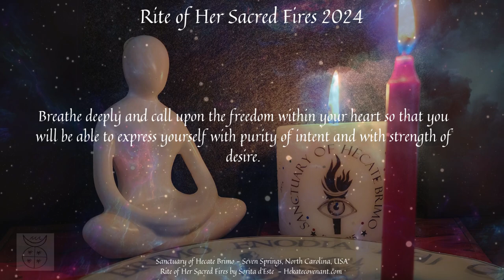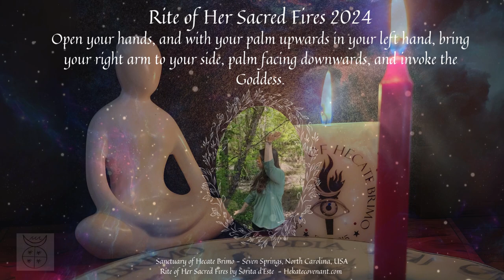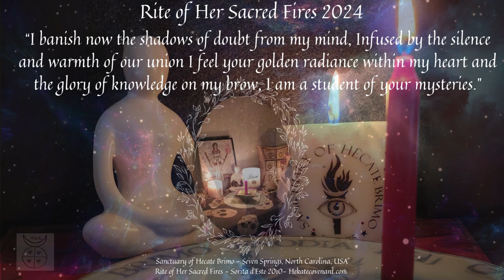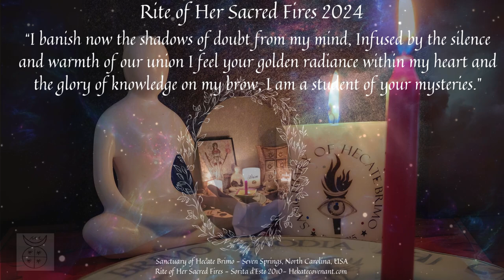RoHSF 2024 Sanctuary of Hecate Brimo Ritual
Sanctuary of Hecate Brimo
Torchbearer & Keybearer, Rev. Renee Sosanna Olson - recites the Rite of Her Sacred Fire's original text as presented by Sorita d'Este founder of the Covenant of Hekate and the creator of the Rite of Her Sacred Fire ritual.

I claim no ownership of this content -